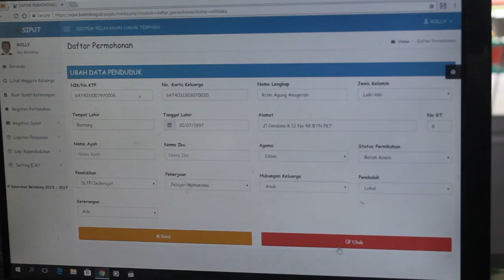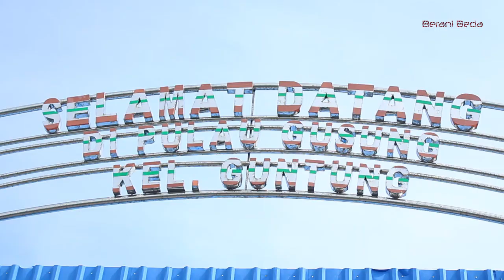Diskominfotik Berharap Masyarakat Pesisir Maksimalkan Fasilitas Wifi Gratis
Reporter : Asep
Editor : endar